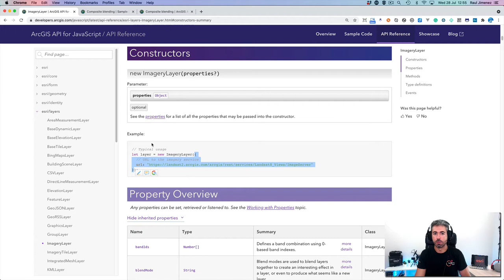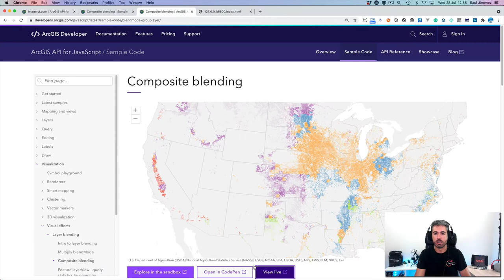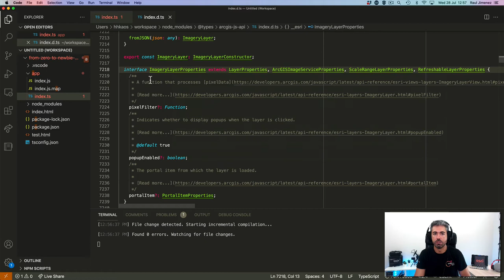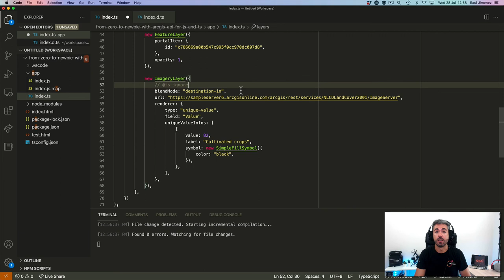Solución: problema con blendMode migrando a TypeScript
Solución al problema surgido en el min 57:31 de la charla From Zero to Newbie with ArcGIS API for JS and TypeScript